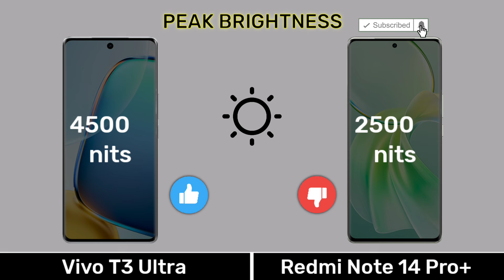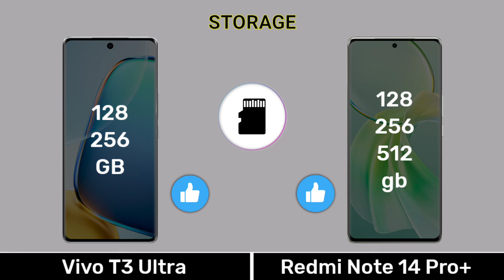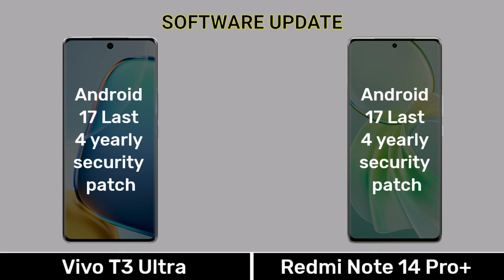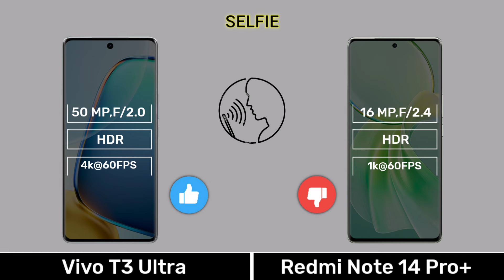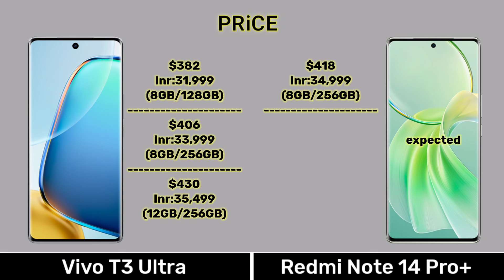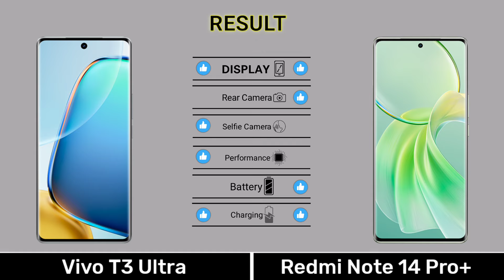Vivo t3 ultra vs redmi note 13 pro plus - Full Comparison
0.00 Introduction
0.03 Display
0.51 Design Build
1.07 Performance
2.13 Camera
3.08 Connectivity
4.03 Battery
4.35 Price
4.48 Result
5.02 End Screen